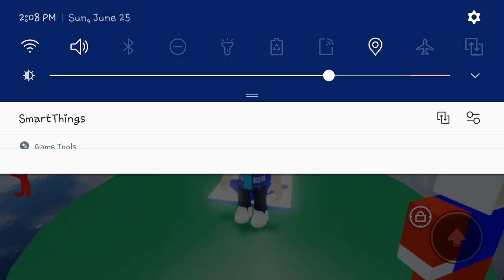longest lobby ep 9